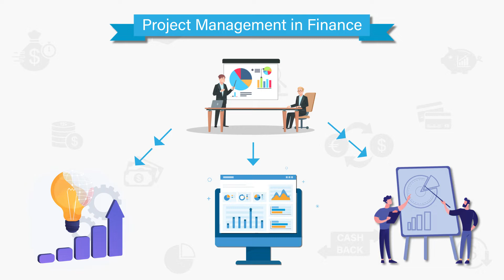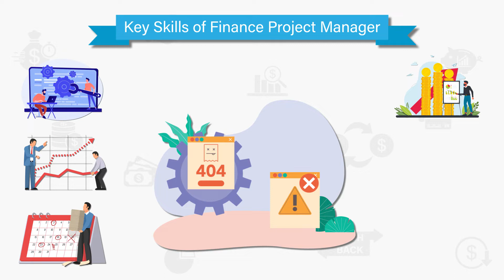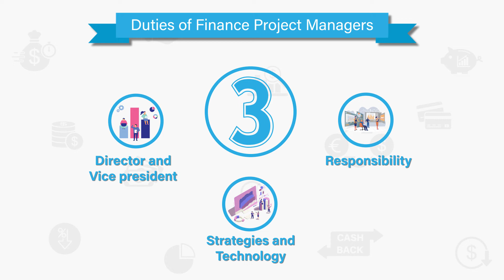How Does Project Financial Management Work? Roles & Strategies - AIMS UK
Learn how project financial management works and discover the key roles and strategies involved in managing project finances effectively. As a finance project manager, it's essential to understand the importance of project management in finance, project finance management, and financial project management.

In this video, we'll explore the responsibilities of a project finance manager and how they contribute to the success of a project. We'll also delve into the world of project management in banking and how managing project finances can make or break a project. By the end of this video, you'll have a comprehensive understanding of project management finance and how to develop a winning strategy for your next project.

Whether you're a seasoned finance project manager or just starting out, this video is perfect for anyone looking to improve their project financial management skills.

This video (source a part of project management qualifications offered by AIMS' Institute of Project Management